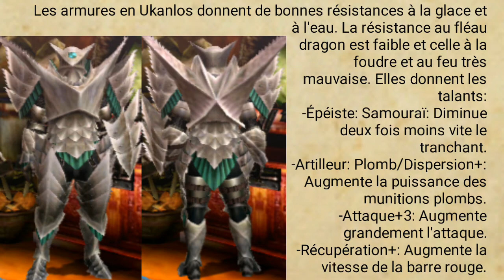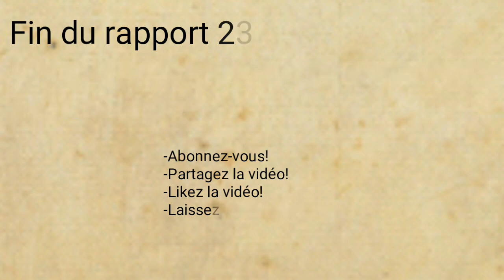Études de la Wycadémie, Rapport 23: Ukanlos, le dieu blanc